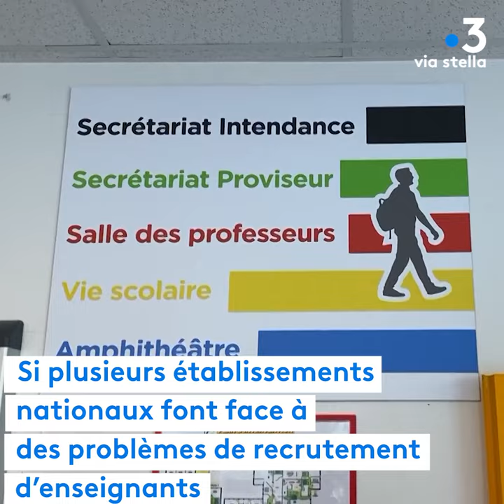Rentrée scolaire : en Corse, une rentrée "apaisée" et pas de pénurie de professeurs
Intervenants - Anne Malka Puccini, Proviseur du lycée Giocante de Casabianca - Marion Petrignani, Enseignante titulaire d’histoire-géographie -  Lucas Schunel, Enseignant contractuel de mathématiques

Equipe - Yann BENARD - Axelle BOUSCHON